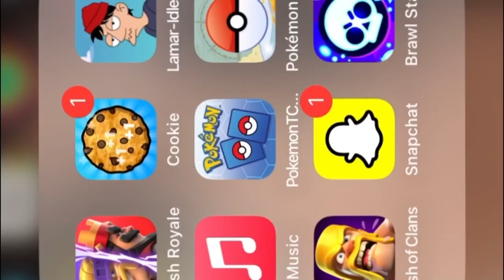Brawl stars game play #1